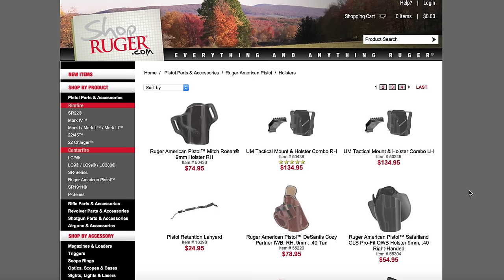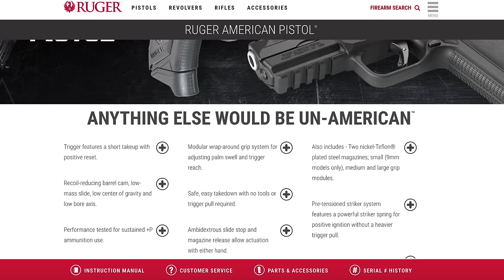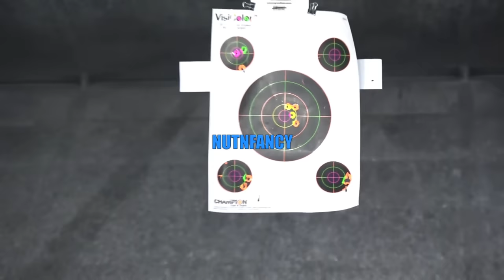Uniquely American, Uniquely Ugly: Ruger's New Pistol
Some guns, the best actually, are born from a single mind... a single vision.  They're not watered down and they're focused in design principle.  John Moses Browning's weapons are like that.  So is Gaston Glock's handgun, still copied by manufacturer's.  Then you have "committee pistols"  whose design emerges a bit confused and perplexing.  These guns try to be all things to all people and in all the "poll taking" and changing, the important things like weight and size are amazingly abandoned.

Ruger sought consultation from different quarters, massaged the design, and here's the result:  a 31 oz polymer frame, thick, bulky, and ugly pistol.  Sure it's reliable and accurate (shown) but so are the many other value pistols in the market.  It's looks are subjective for sure but you won't see the RAP in movies any time soon.  A cool looking movie pistol it is not  (with big flat rear shelf at the rear; no doubt mandated by committee input).

Perhaps the Ruger American Pistol sells amazingly but I doubt it.  The market is full of better options.  Spend a little more and get a Glock 17, XDM, Sig P320, M&P9, Walther PPQ, CZ P09, or Canik TP9... or even the much slimmer and lighter stablemate Ruger SR9.   In the end I predict the RAP will settle into obscurity, like the Ruger Gunsite Scout, sitting unwanted on dealer shelves.  However if all things Ruger attract you and you don't care about weight, your dream gun has arrived.

Gunnies Western Wear in Orem UT loaned the clothes and other items for this review, look them up!